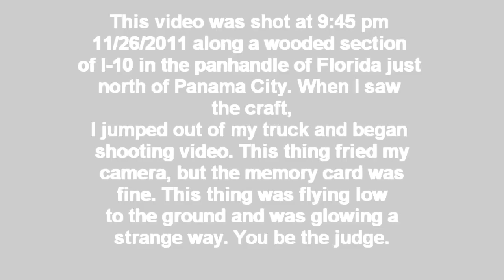UFO Footage I-10 N. Florida Very Strange 11 26 2011